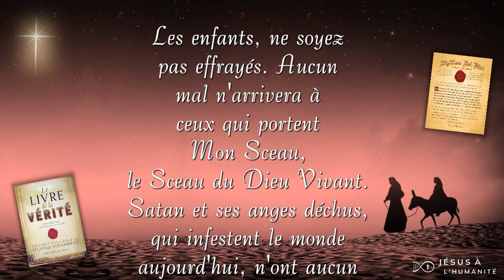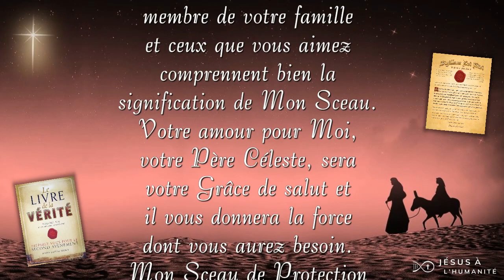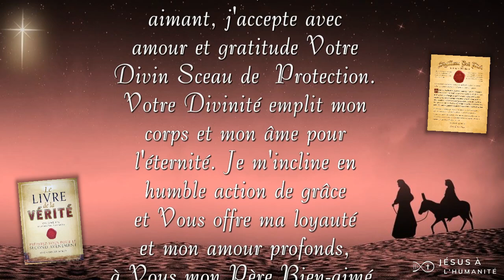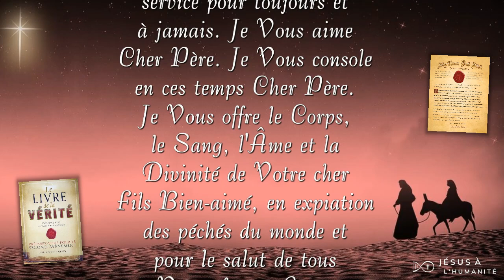Calendrier de l'Avent JAH Jour 9 français